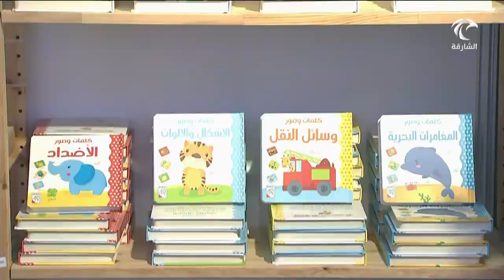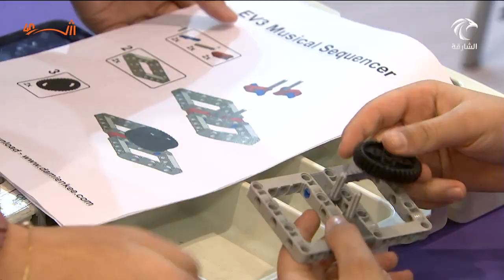برنامج أطفالنا و الكتاب | 04-10-2021